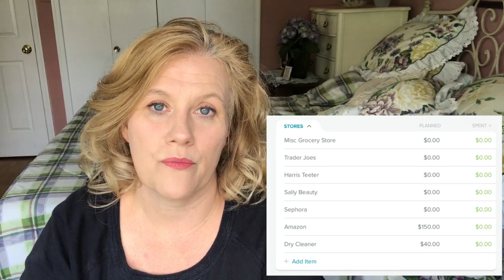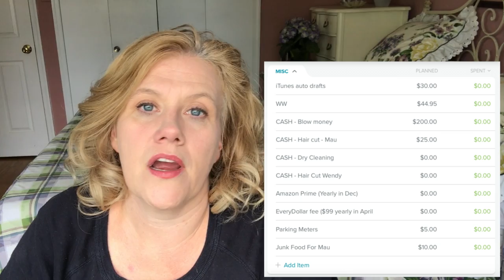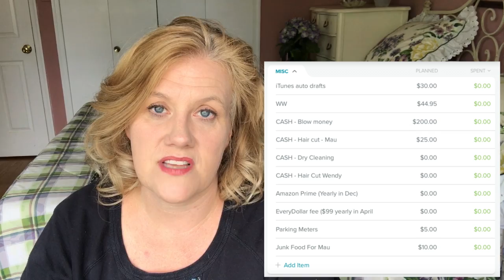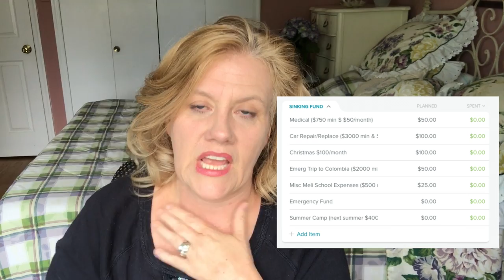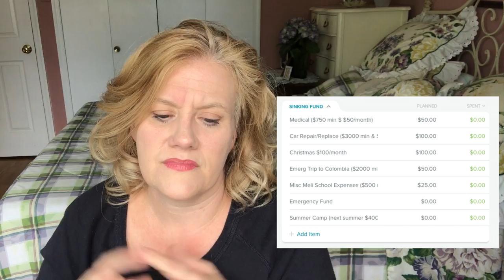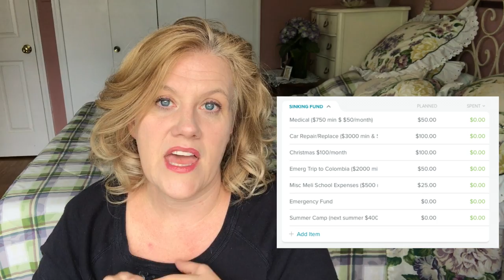July Budget Plan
It is time for the July budget plan a discussion about our july expenses (at least the expenses in july that we are planning on)!!! I'll talk about, our upcoming july budget, what to budget for, how we will pay off debt quickly and all our monthly expenses using the Dave Ramsey inspired zero based budgeting system with EveryDollar.